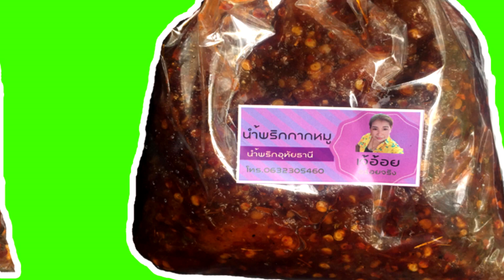[Ragnarok] กันพวกยิงไกลใน PvP ลดดาเมจไปเยอะ (สายPvPต้องมีติดตัว)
ติดตามข่าวสารดีๆนะครับ  พร้อมเทคนิคในเกมส์ Ragnarok online
Line: thetumthankyou (สอบถามส่วนตัว)